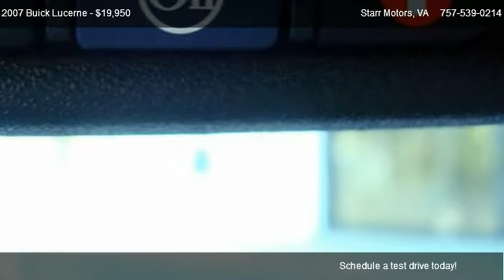Buick Lucerne CXS @ Starr Motors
Nine speaker(s), Air conditioning with climate control and rear outlet 2, Front seat center armrest, Memorized adjustment with two settings on door mirror position with four driver&apos;s seat positions and four passenger seat positions, Rear seat center armrest with trunk access, Passenger seat secondary ventilation controls, Tinted glass on cabin, Ventilation system with micro filter, 12v power outlet: front and 3, Automatic drive indicator on dashboard, Cargo area light, Clock, Coming home device, Cruise control, Front seats and rear seats cup holders fixed, Door pockets/bins for driver seat and passenger seat, Floor mats, Garage door opener, Two height adjustable head restraints on front seats , two head restraints on rear seats, Remote power locks speed sensing, Vehicle speed proportional power steering, Front power windows with one one-touch , rear power windows, Front seat back storage, Leather covered heated multi-function steering wheel with tilt adjustment, Telematics 299 and 12, Body side molding, Four-door sedan body style, Driver power heated body color door mirrors with automatic operation indicator lights , passenger power heated body color door mirrors indicator lights, Doors driver, passenger, rear driver and rear passenger and front hinged, Chrome/bright trim around side windows and on side of body, Delayed/fade courtesy lights, Luxury trim leather on gearknob, wood &amp; leather on doors and wood/woodgrain on dashboard, Valet lock, Illuminated driver and pa